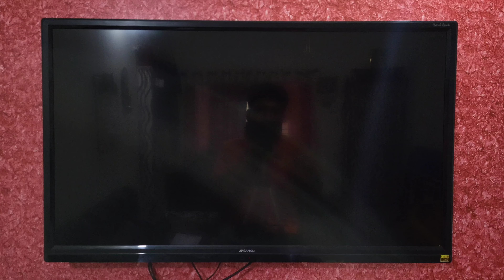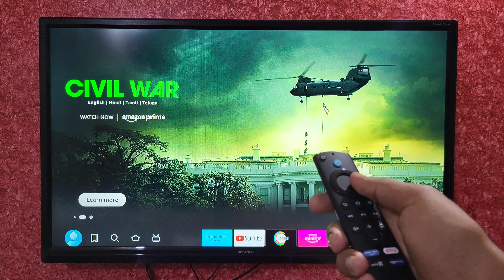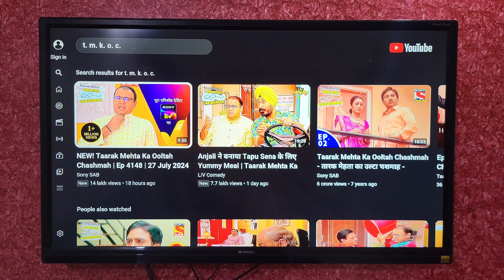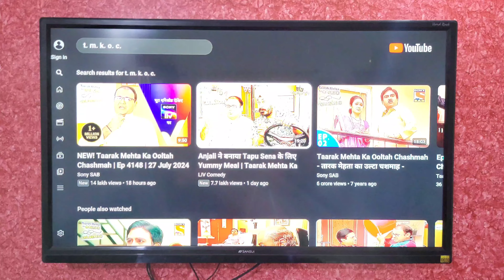Normal TV Ko Smart TV Kaise Banaye | Normal LED to Smart TV Converter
Normal TV Ko Smart TV Kaise Banaye | Normal LED to Smart TV Converter | LED ko Smart TV Kaise Banaye | make normal LED TV to smart LED TV all this is covered in this video

Amazon Fire TV Stick

HDMI to AV Converter

1) Normal TV Ko Smart TV Kaise Banaye
2) Normal LED to Smart TV Converter
3) LED ko Smart TV Kaise Banaye
4) make normal LED TV to smart LED TV
5) how to convert normal TV to smart tv
6) how to change normal LED to smart TV
7) purani tv ko smart kaise banaye
8) old tv ko android TV kaise banaye
9) amazon fire TV stick kaise use kare
10) normal TV me fire stick kaise lagaye